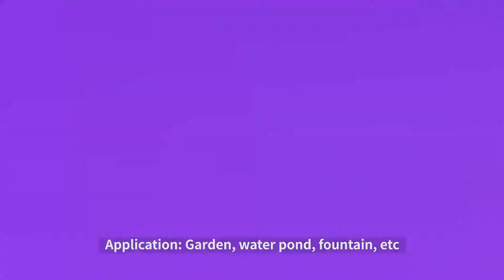Underwater Swimming Pool Lights Color Changing VDE Rubber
Quality Underwater LED Spotlights from China.
Shenzhen Heguang Lighting Co., Ltd. quality manufacturer from China.